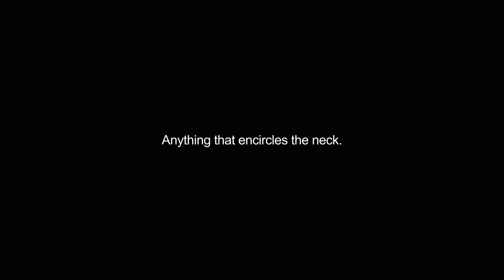collar video Dictionary meaning and pronunciation